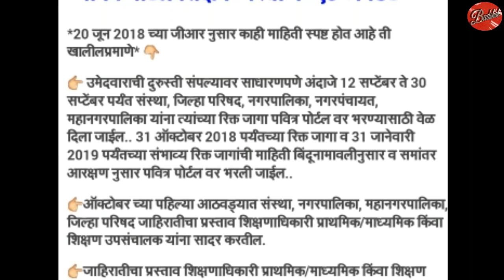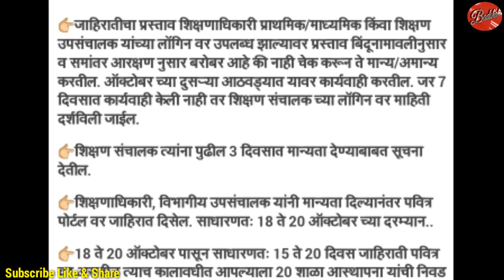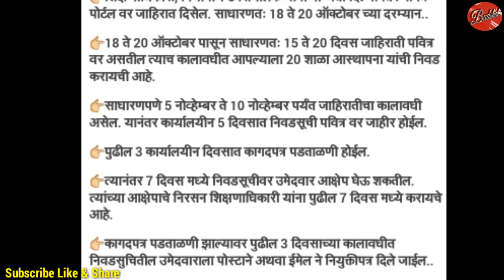Pavitra Portal 2018 || पुडे काय होणार || Maharashtra Teacher Recruitment 2018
pavitra portal 2018 maharashtra teacher recruitment 2018